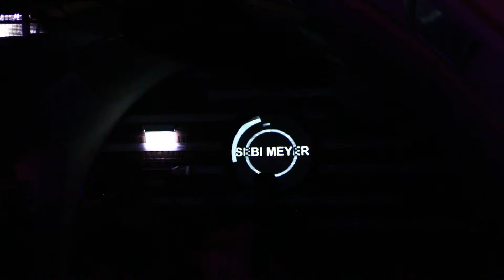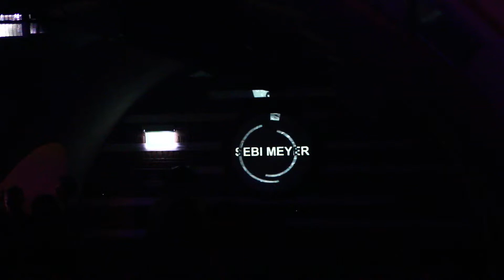RUN002 - 15.02 - Papalapap/Darmstadt - Visual Set Part6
Event: RUN002
Visuals by Kontrast.Programm